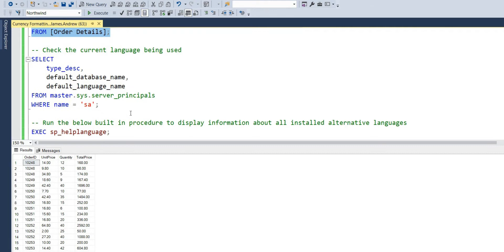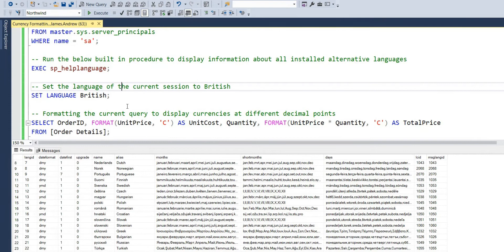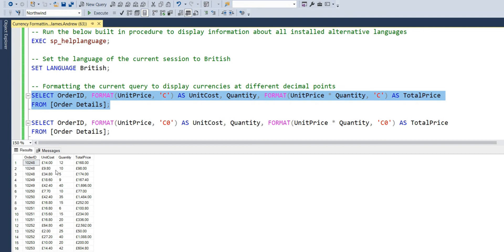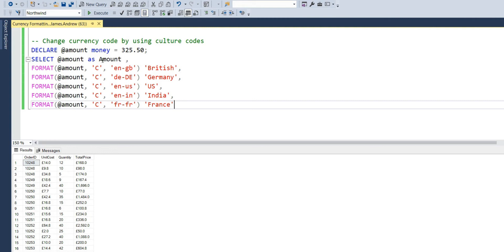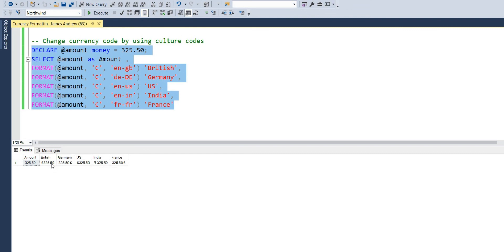How to Change SQL Server Currency & Language Settings | And Other Helpful Scripts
In this short tutorial, I will take you through how to convert a query with numeric data and simply convert it to currency values.

I'll also go over the language settings, how to change these, Country culture codes and helpful system procedures.